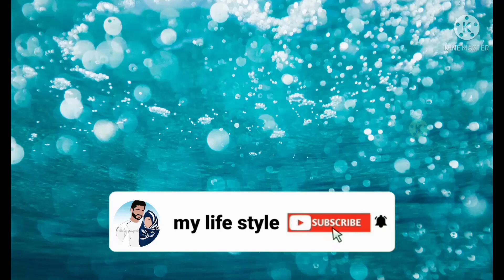യൂ ട്യൂബിൽ തന്നെ ആദ്യമായിചെമ്മീന് വട വലിയ രീതിയിൽ#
hello friends. ✋️